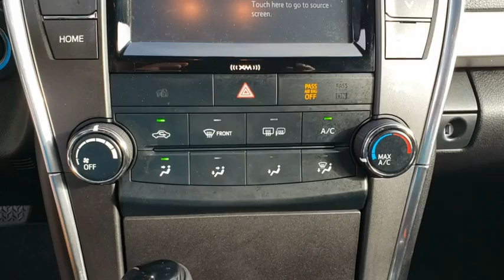2017 Toyota Camry Longwood, Orlando, Lake Mary, Sanford, Daytona Beach, FL LM131977B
Red Used 2017 Toyota Camry available in Longwood, Florida at Parks Toyota. Servicing the Orlando, Lake Mary, Sanford, Daytona Beach, FL area.

Parks Toyota
1701 South Woodland Boulevard

Boasting superb craftsmanship, this 2017 Toyota Camry banished all limitations in creating every last detail. With a Regular Unleaded I-4 2.5 L/152 engine powering this Automatic transmission, you'll marvel at this unique synergy between the forces of mother nature and the laws of physics. It has the following options: Window Grid Antenna, Variable intermittent wipers, Valet Function, Trunk Rear Cargo Access, Trip computer, Strut Rear Suspension w/Coil Springs, Strut Front Suspension w/Coil Springs, Steel Spare Wheel, Sliding Front Center Armrest and Rear Center Armrest, and Side Impact Beams . Visit Deland Toyota at 1701 S Woodland Blvd, Deland, FL 32720 today.